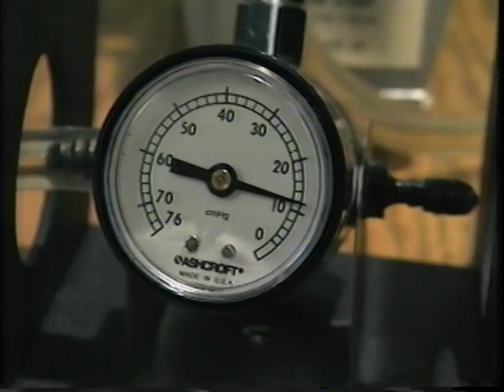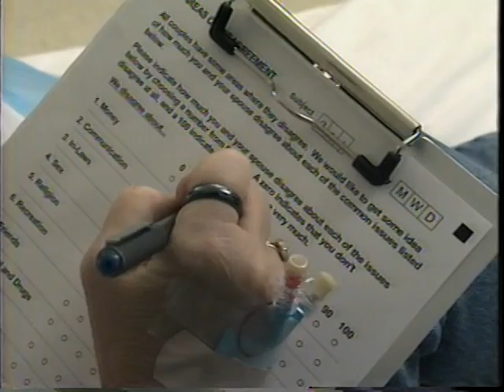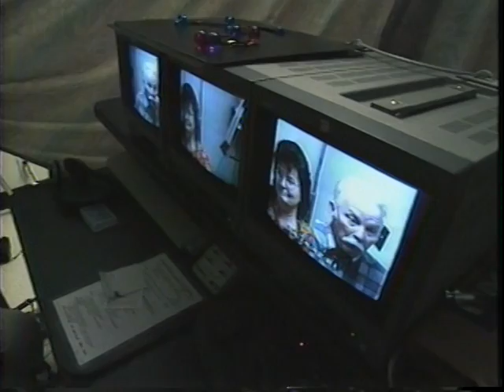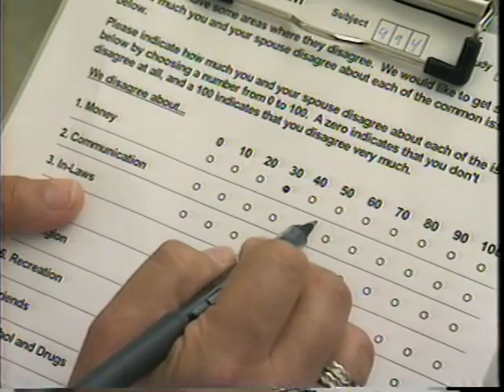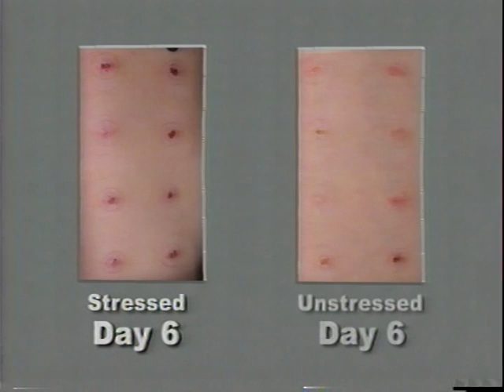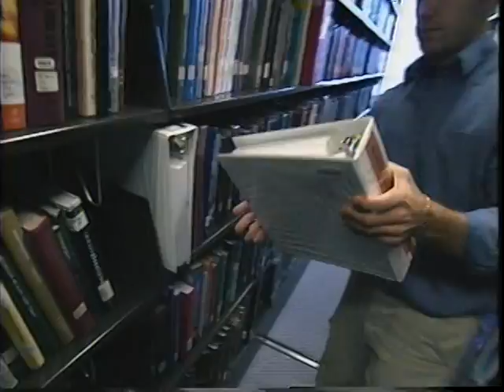To Heal or Not to Heal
The effects of stress on the body's ability to heal itself are investigated.